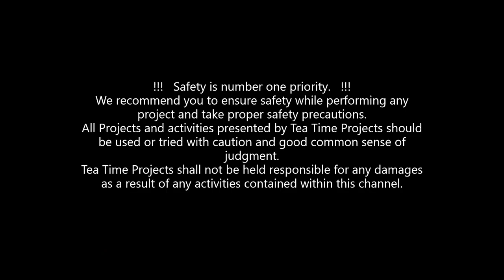Tea Bag Rocket